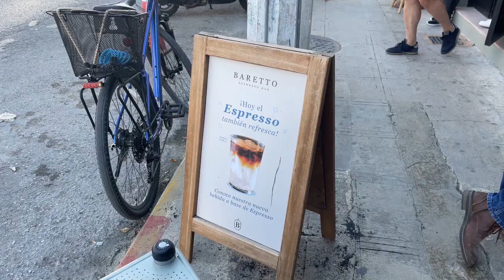Mexico #19 - Coffee Shop in Merida City, Yucatan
Mexico grows their own coffee and it is considered as one of the bests however, its coffee shop/coffee cafes cultures is kind of laidback compare to South East Asian and Asia regions. We have many choices of coffee shops to hang-around with. quaint ones, traditional ones, modernized ones etc etc. Therefore, I am always curious and make a point to check out the modernization of Coffee Shops in various cities in Mexico and the world as well.